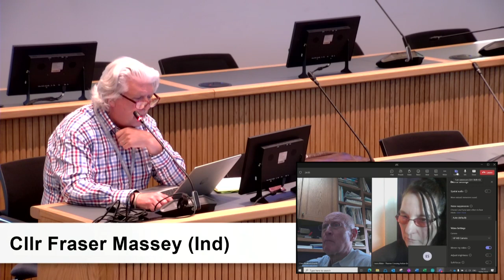Thurrock Council - Lower Thames Crossing Task Force, 19/06/2023